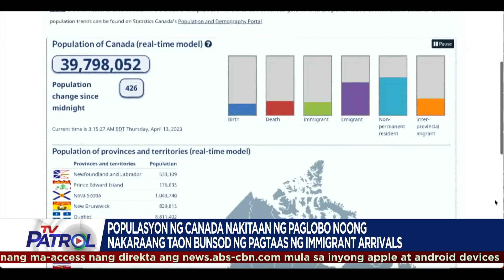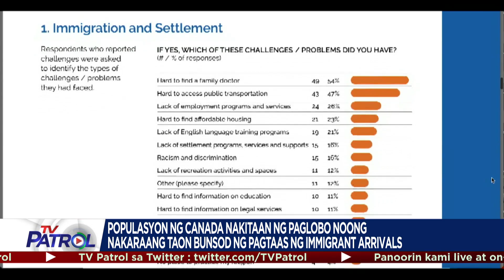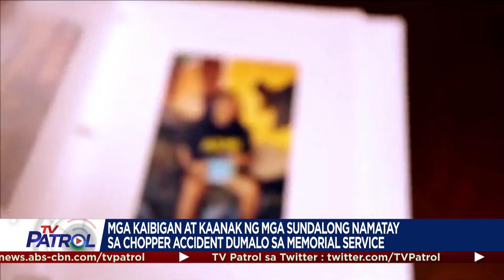TFC News on TV Patrol | April 21, 2023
Panoorin ang mga balita tungkol sa Pilipino ngayong Abril 21, 2023 mula sa iba-ibang bahagi ng mundo hatid ng TFCNews

• Canada, nagtala ng record population growth noong 2022.

• Mga nasawi sa Kentucky choppers crash, inalala ng U.S. Army.

• Mga Muslim Pinoy nagsama-sama sa Grand Iftar bilang pagtatapos ng pag-aayuno ngayong buwan ng Ramadan.